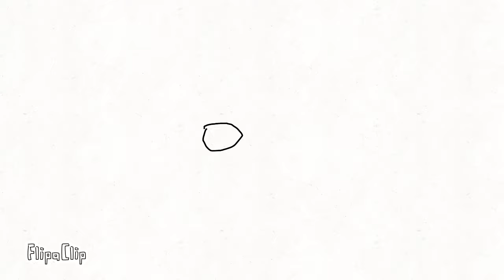The Stikman Show (intro) fly!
I hope the guy`s okay.